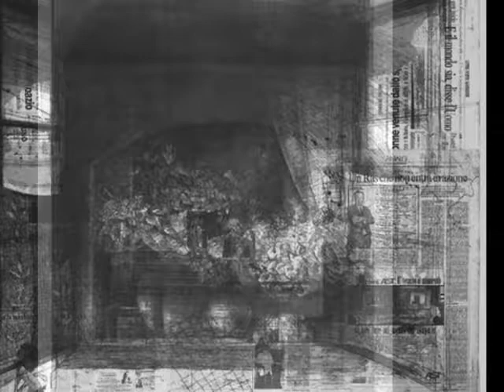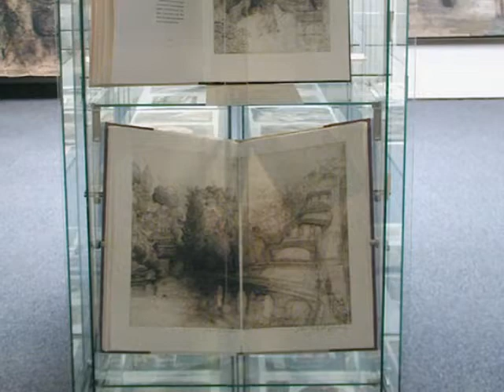Safet ZEC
pittori contemporanei